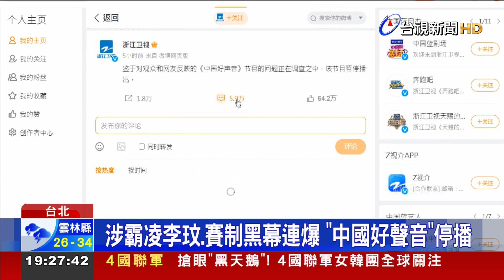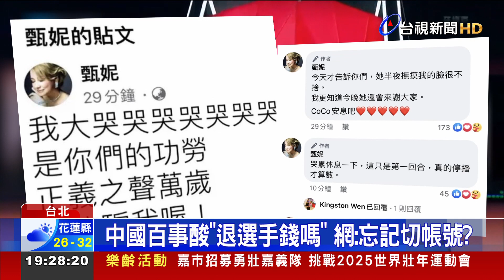涉霸凌李玟、賽制黑幕連爆 「中國好聲音」停播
歌后李玟 上個月離世，她生前反映 中國的音樂選秀節目「中國好聲音」 賽制不公，爭論過程 音檔和影片流出，引發關注，後續還有不少人 也爆出節目黑幕。今（25）日「中國好聲音」的製播公司「浙江衛視」發出聲明，表示節目將停播，對於網友反映的問題，正在調查中。貼文一出，立刻登上熱搜榜。而多次為李玟發聲的藝人甄妮，也發文表示 自己激動大哭。